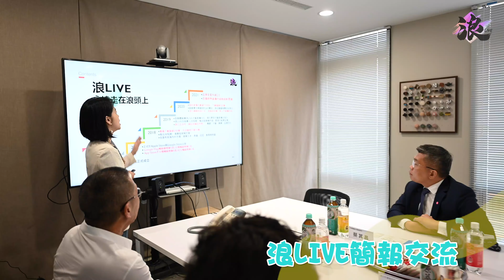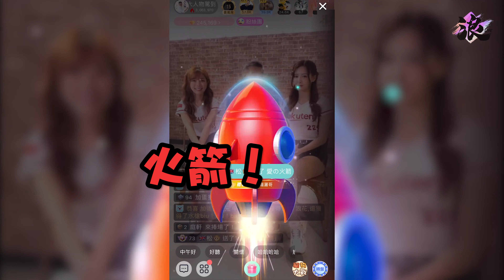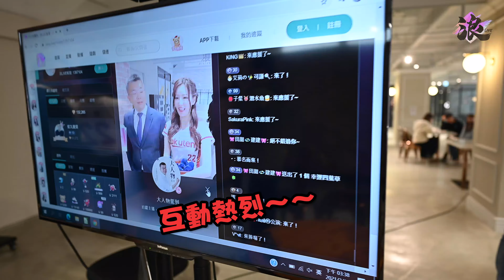【大人物駕到】精華版｜蔡其昌直播體驗大炫技！ feat.樂天女孩、Uni-girls、味全小龍女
安打！安打！全壘打！
沒錯！這次的大人物駕到就是台灣棒球界靈魂人物
中華職棒大聯盟會長蔡其昌
究竟這次的大人物會在直播時撞出什麼新火花呢

來！濃縮精華帶你看！

記得持續鎖定大人物駕到
浪ID🔎1397104

一起興風作「浪」